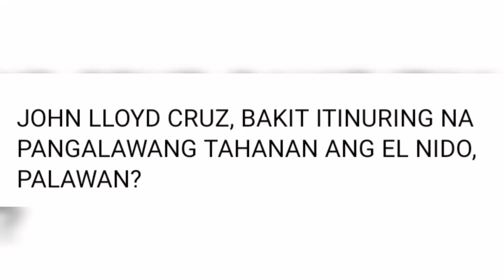KAPUSO MO JESSICA SOHO||JOHN LLOYD CRUZ,BAKIT ITINURING NA PANGALAWANG TAHANAN ANG EL NIDO PALAWAN?